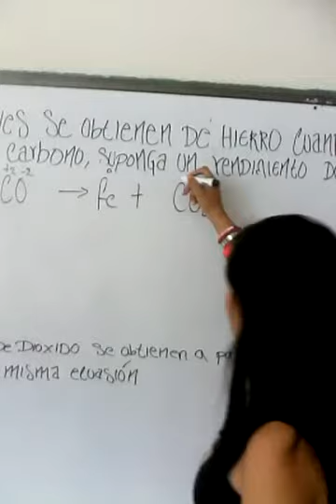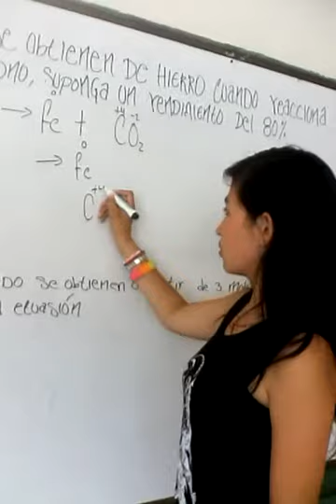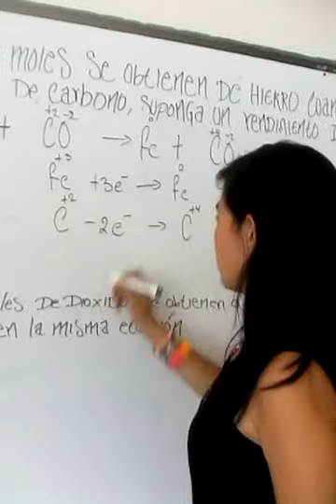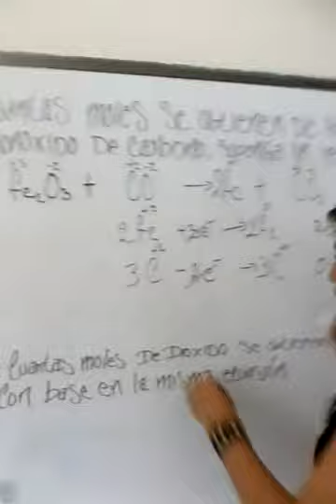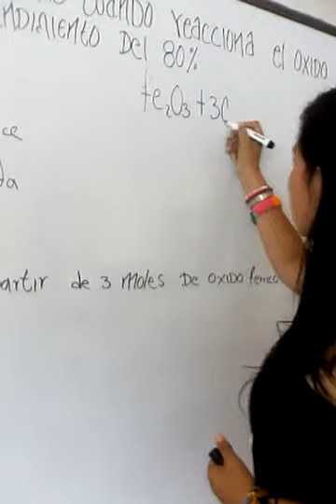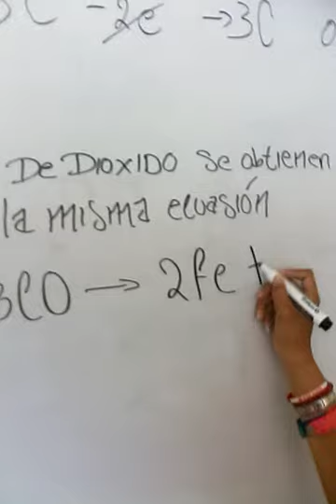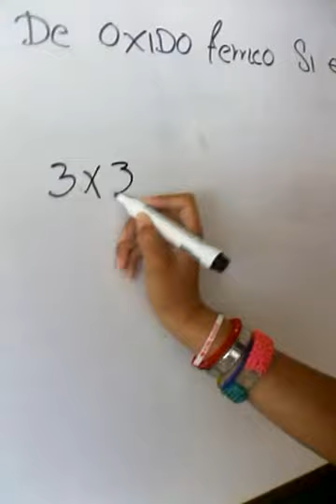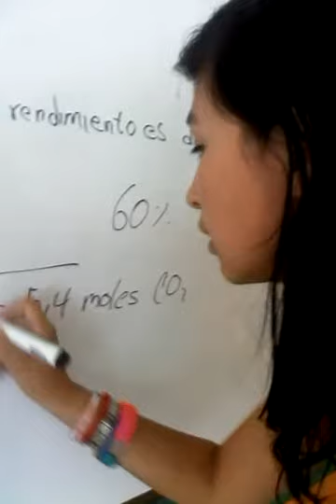JESSIKA RODRIGUEZ-ESTEQUIOMETRIA- 10-2